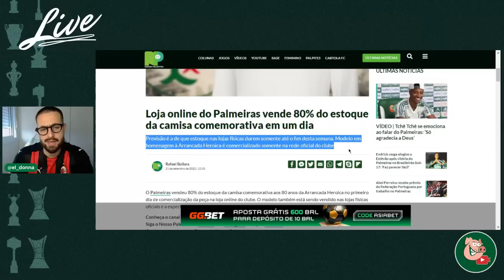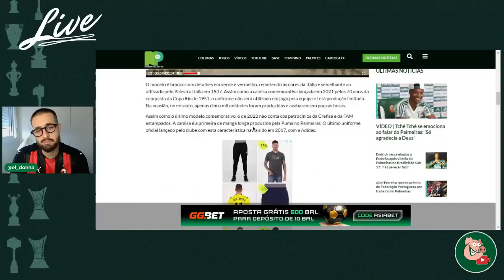MAS É ÓBVIO QUE ISSO IA ACONTECER, NÃO?